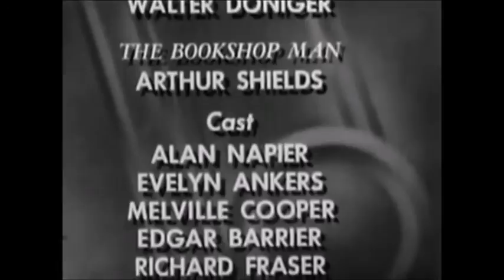Sherlock Holmes - The Adventure of the Speckled Band (1949)